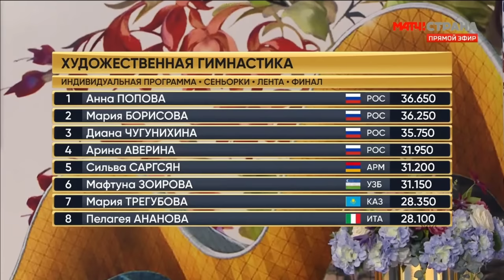POPOVA Anna [RUS] (AA) - Strongest Cup 2023 Apparatus FINALS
The following footage was taken from "Матч!" TV Channel
This is  @rgcomets  second channel !